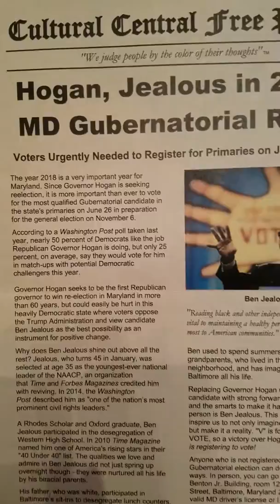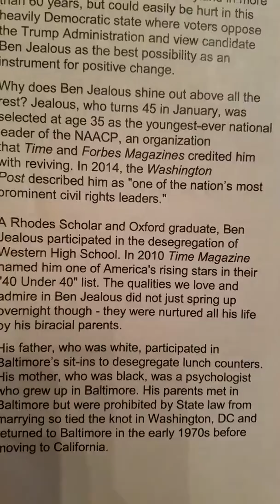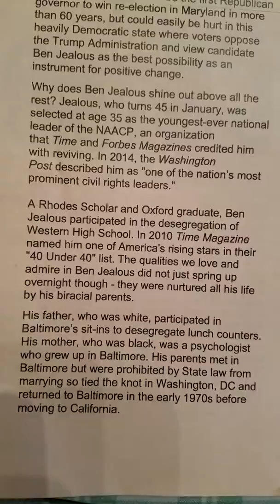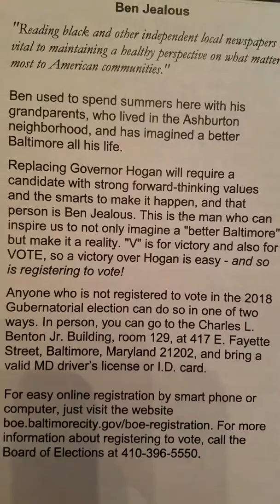Cultural Central Ben Jealous for Maryland Governor full article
Cultural Central Free Press in Baltimore featured Ben Jealous on the cover in January. Ben is running against Larry Hogan in the 2018 race for Governor and in local terms, Ben Jealous is Baltimore's best hope for that "new day on the horizon" that Oprah mentioned at the Golden Globes.